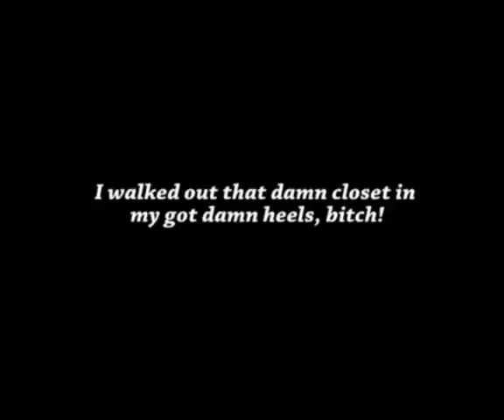Coming Out As A Black, Gay Man (Part 1)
Sampson talks about some of his experiences coming out as a black, gay man.